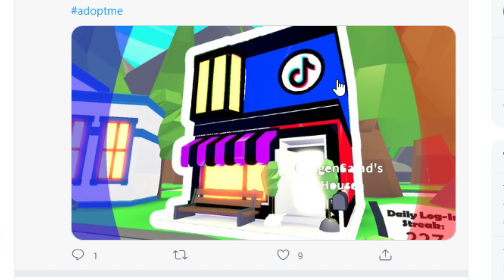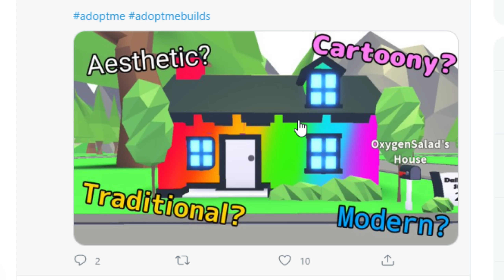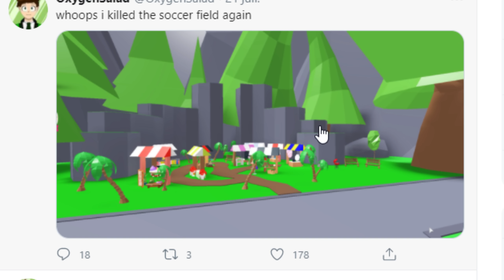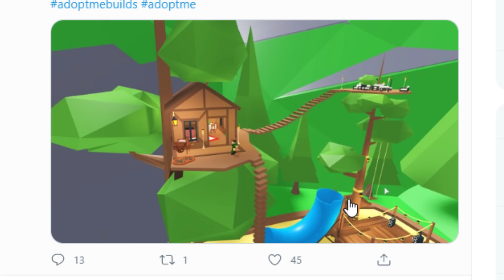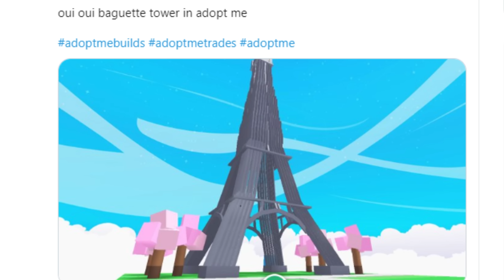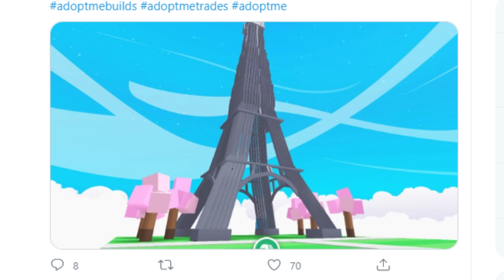LES NOUVELLES NOUVEAUTER INCROYABLE! 😍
Dans cette vidéo je vous montre des Nouveauté Incroyable !
Je donne mon avis en regardant ses images 😉
😍Team Roblox Channel💝

Je ne peux pas mettre mes Shirts gratuits...

✧ M a  C o l l e c t i o n ✧

✧ M a   C o l l e c t i o n   S u m m e r ✧

Mon pseudo : jaida93
Le pseudo de ma sœur : jaidabenslama

- Tu peux m'ajouter en amis ?
J'accepte pas les demandes d'amis...
-Tu peux m’épingler stp ?
Désolée mais j'épingle que mes commentaires...
-Quel est ta couleur préféré ?
Ma couleur préféré est 🌈
-Quel est ton animal favori dans Adopt Me ?
Mon animal favori est la Licorne Neon
-Est-ce que ta sœur a une chaîne YouTube ?
Oui ma sœur a une chaîne qui s’appelle Jaidounette